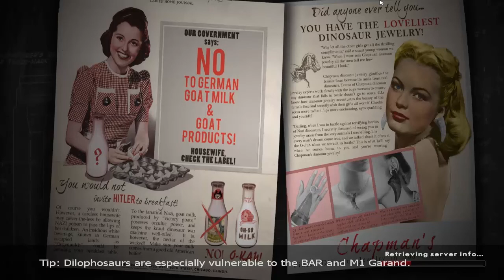LA PALOMA ES LA CLAVE / DINO D-DAY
★Compartelo con tus amigos ;D
★Like por la paloma!